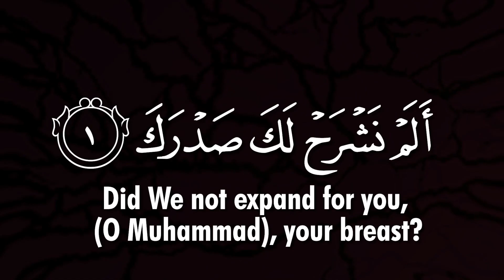Surah Ash Sharh The Relief سورة الشرح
Surah Ash-Sharh, also known as Surah Al-Inshirah, is the 94th chapter of the Quran, consisting of eight verses. Its name, "Ash-Sharh," translates to "The Relief" or "The Expansion," which reflects the central theme of the Surah. This chapter is a source of solace and encouragement for believers during moments of hardship and adversity. It assures that after every difficulty, there comes relief, and after every hardship, there is ease. The Surah serves as a reminder of Allah's mercy and the cyclical nature of life's challenges and moments of ease. It encourages patience, gratitude, and trust in Allah's divine plan. Surah Ash-Sharh is a source of spiritual comfort, reminding believers that even in the face of difficulties, there is hope and the promise of better days ahead.